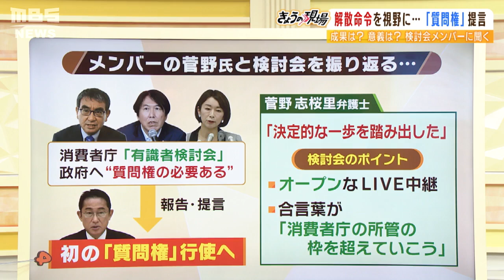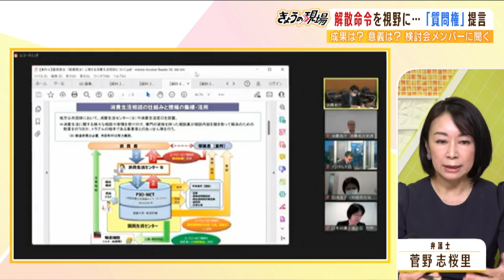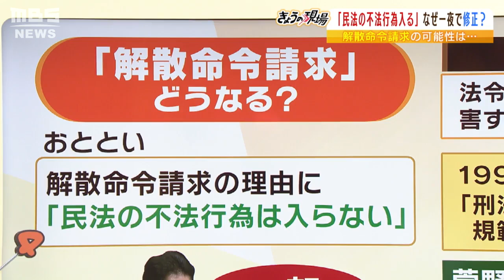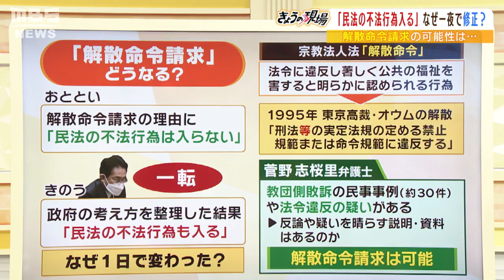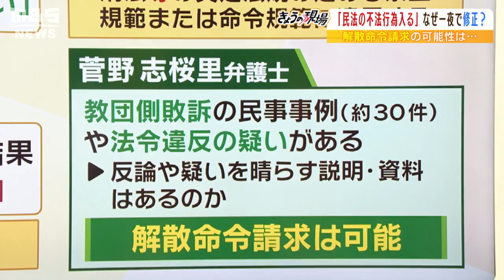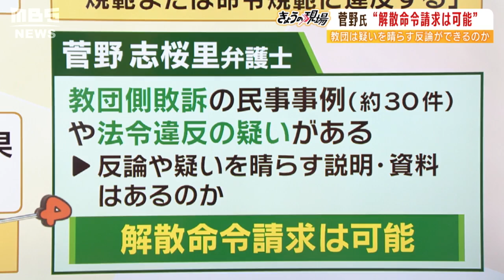旧統一教会「２世信者に２世を見張らせるやり方は非常識」有識者検討会のメンバー・菅野志桜里氏がみた旧統一教会の緊急会見「やればやるほど馬脚をあらわす」「解散命令請求は可能」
10月20日に旧統一教会が緊急会見。勅使河原本部長は「２世に寄り添うために」として教区長を２世信者に変え、会場には新たな教区長20人が顔を見せました。これを見た消費者庁の「有識者検討会」メンバーの菅野志桜里氏は「２世信者を２世信者に見張らせるという、やればやるほど弥縫策で奇異に映る」と批判しました。また、検討会としては旧統一教会の解散請求へ向けて着実に動き出していると手ごたえを語ってくれました。
（2022年10月20日MBSテレビ「よんチャンTV」より）